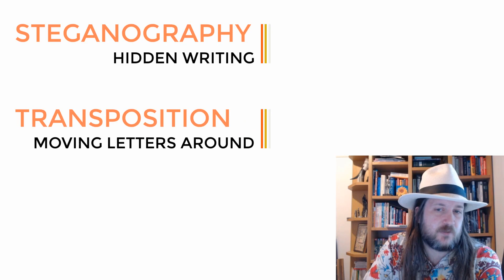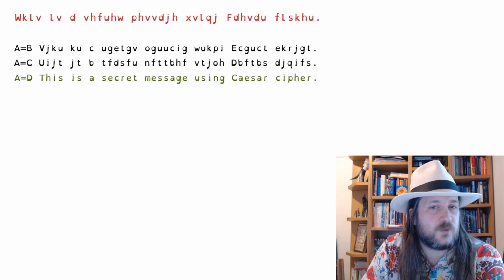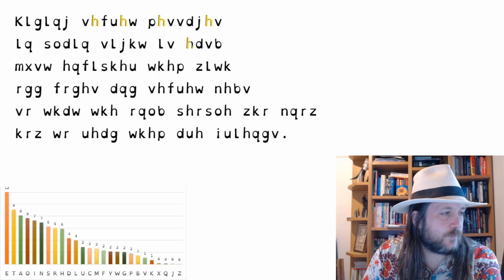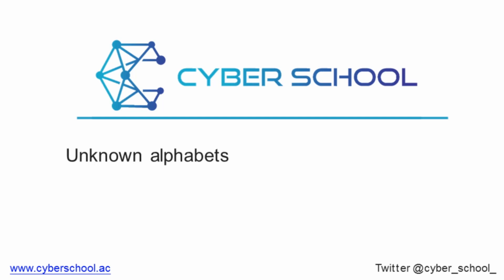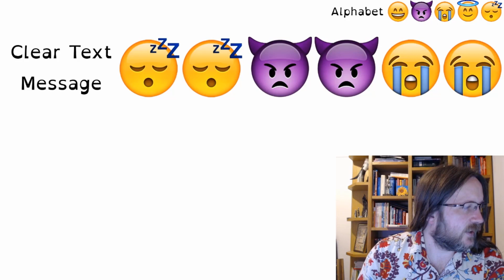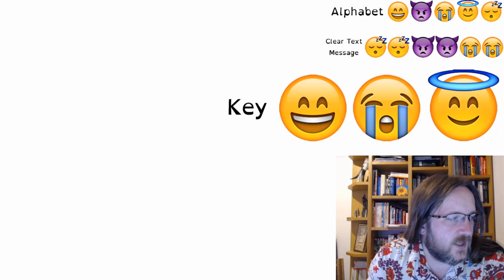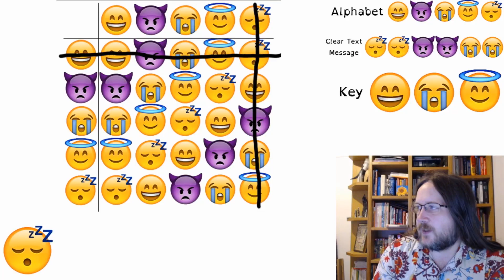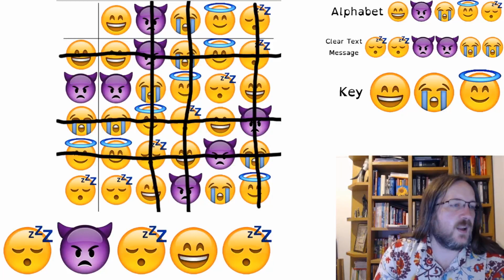Introductory Lesson 5 | How Spies Break Codes | Ages 6+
Today, we join James, our resident spy, to learn how to break secret codes.
We also learn how to make even more 'secret-er' codes!